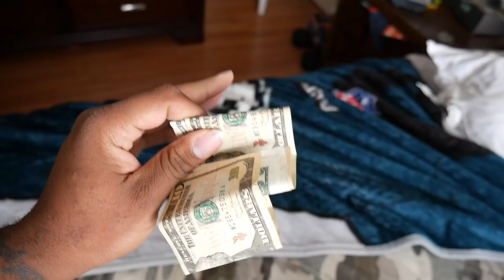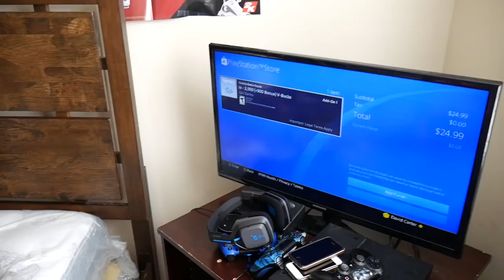NEW FORTNITE APRIL FOOLS PRANK ON MY 9 YEAR OLD SON! 1 KILL = 2500 V-BUCKS & RABBIT RAIDER SKIN!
5,000 likes for more Fortnite Videos!

This is a new Fortnite April Fool's prank on my 9 year old son. He wants the new Rabbit Raider skin and 2500 V-Bucks if he gets 1 kill in Fortnite. I have to prank him in the best way possible.